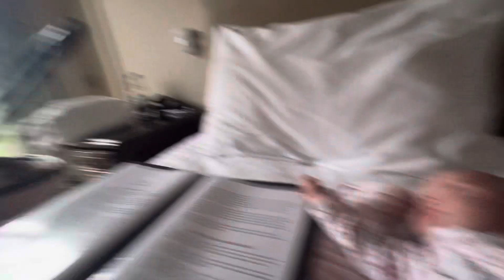Seckford Hall, Suffolk, England, Brithday getaway, experience, adventure, history, spectacular.2024